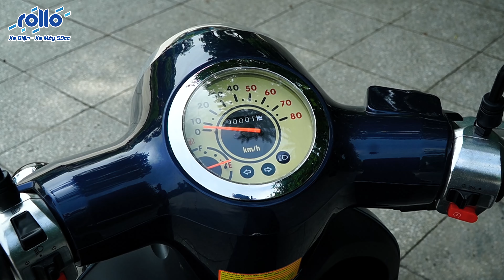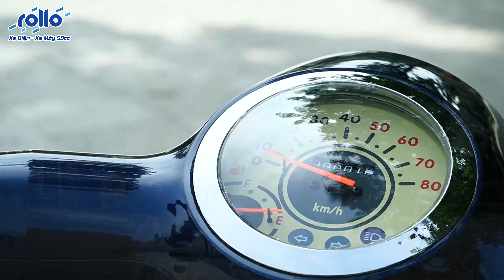ĐÁNH GIÁ XE GA 50CC GIORNO SMILE - NHỎ - GỌN -NHẸ CHO PHÁI ĐẸP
💕💥 Giorno Smile là mẫu xe ga 50cc có phong cách scoopy ngọt ngào và dễ thương. Với ưu điểm nhỏ gọn, mạnh mẽ và tiết kiệm nhiên liệu. Giorno Smile 50cc được rất nhiều khách hàng lựa chọn làm phương tiện đi lại hằng ngày.
💕💥 Giorno Smile có kiểu dáng tròn trịa nhưng rất gọn gàng và đẹp mắt. Toàn bộ xe là sự kết hợp hài hòa của các chi tiết được nhà sản xuất Ally chăm chút trong từng đường nét. Xe trọng lượng siêu nhẹ chỉ 80 kg, dễ dàng điều khiển và quay dắt xe.
💕💥 Thêm vào đó, xe có rất nhiều màu sắc phong phú cho bạn lựa chọn, như: đỏ, đen, trắng, xanh ngọc, xanh cửu long, cam, vàng, ghi,...
🍁 Dung tích bình xăng: 4,5L
🍁 Động cơ: Xăng, 4 kỳ, 1 xi lanh, làm mát bằng không khí
🍁 Mức tiêu thụ nhiên liệu: 1,5L/100km
🍁 Tải trọng: 130kg
🍁 Hệ Thống Phanh: Phanh tang trống
🍁 Lốp Xe: Lốp trước 10" x 3.0 ; Lốp sau 10" x 3.0
🍁 Dài x Rộng x Cao: 1.715mm x 696mm x 1.052mm
🍁 Chiều cao yên: 740mm
🍁 Khối Lượng Xe: 80kg
 👍Cam kết khi mua hàng:
✅ 100% sản phẩm là hàng chính hãng
✅ 100% xe đều là mẫu mới nhất, có giấy tờ kiểm chứng
✅ 100% không bán xe thanh lý, xe tồn kho, xe đời cũ ( thị trường rất nhiều )
✅ 100% không bán xe cũ, xe đã qua sử dụng, xe đổi trả.
🛑 Hỗ trợ trả góp xét duyệt nhanh chóng, không cần đến cửa hàng.
🛑 Hỗ trợ trả góp lãi suất 0% qua thẻ tín dụng
🛑Giao hàng tận nơi miễn phí (bán kính 30km), thanh toán tại nhà (quẹt thẻ, chuyển khoản...)
🛑 Bảo hành tại nhà, cứu hộ tận nơi
🛑 Bảo dưỡng định kỳ 3 tháng/ lần miễn phí
🛑 Quà tặng: mũ bảo hiểm, dầu xe máy...
CHỌN CHẤT LƯỢNG - CHỌN ROLLO
1️⃣ Showroom 1: 102 Bà Triệu, Hai Bà Trưng, Hà Nội
2️⃣ Showroom 2: Số 9, Âu Cơ, Tây Hồ, Hà Nội